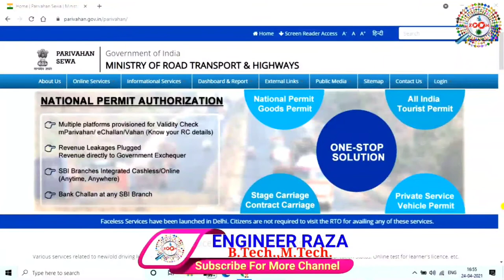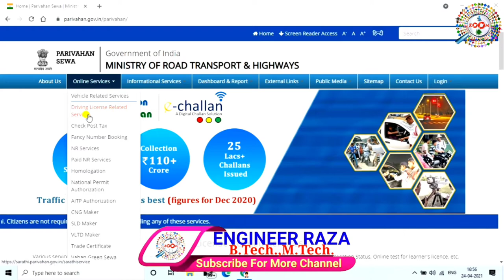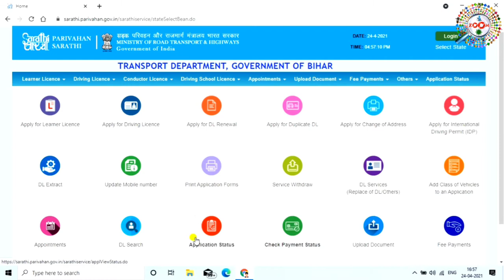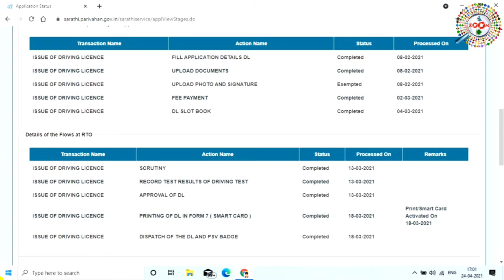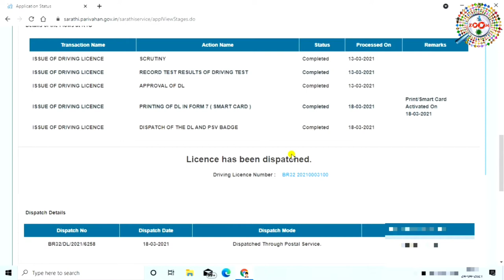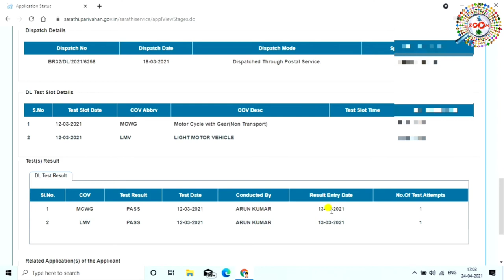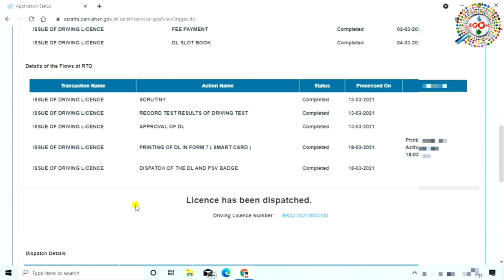How To Check Driving Licence Status | Driving Licence का Status कैसे चेक करे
How To Check Driving Licence Status | Driving Licence का Status कैसे चेक करे | How to Check Driving Licence Status | Learning licence ka status kaise check kare

is video me mai aap ko dikhaya hai ki kis tarha se aap apne mobile phone aur laptop se driving licence ka status check karenge,mai aap ko step-by-step dikhaya h ki kis tarha se aap driving licence ka status check karenge,ye video ko dekhne ke baad aap kabhi bhi nhi bolenge ki hume driving licence ka status check karna nhi aata hai,dosto aap se ek request hai ki abhi tak aap mere channel ko SUBSCRIBE nhi kiye hai to channel ko Subscribe kar le kyou ki mai par day naya-naya video upload karta rahta hu,aur mere video se aap ko jarur knowledge milegi

Engineer raza